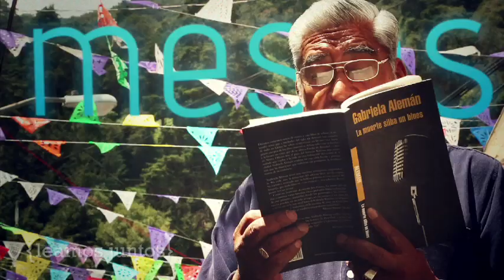Leamos juntos | La muerte silba un blues de Gabriela Alemán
Campaña de fomento a la lectura gracias a la cual podrás disfrutar de cápsulas en las que tanto escritores como personas comunes prestan su voz para que obras de la literatura cobren vida. Leamos juntos en cualquier lugar y en cualquier momento...